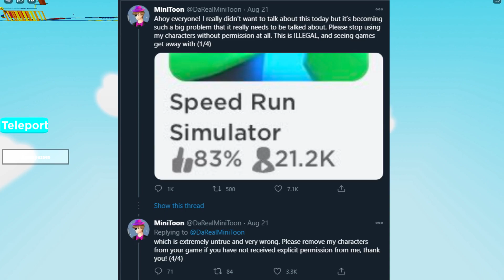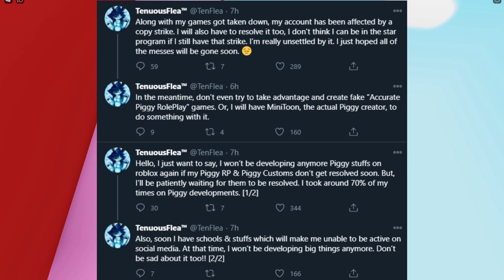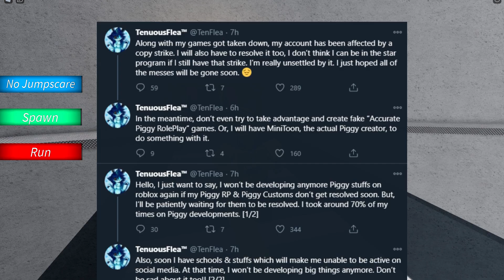ROBLOX PIGGY GAMES ARE BEING BANNED! (ROBLOX DRAMA)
ROBLOX GAMES THAT COPY PIGGY ARE BEING BANNED ON ROBLOX

🔴 Save money on any chair from GTRacing by clicking this

▶️ This channel and all of its videos are not “directed to children” within the meaning of Title 16 C.F.R. § 312.2 and are not intended for children under 13 years of age. Golden Ninja 50 and its owner(s), agents, representatives, and employees (hereinafter, “CHANNEL”) do not collect any information from children under 13 years of age and expressly deny permission to any third party seeking to collect information from children under 13 years of age on behalf of CHANNEL.
I am 14 years of age, registered with Youtube. This channel is owned and managed and supervised by my parent.

You acknowledge and agree that you will not receive any products, or tangible items by choosing to send a monetary tip to Golden Ninja 50. You also acknowledge and agree that you will not attempt to issue a chargeback of the funds that you send to Golden Ninja 50.